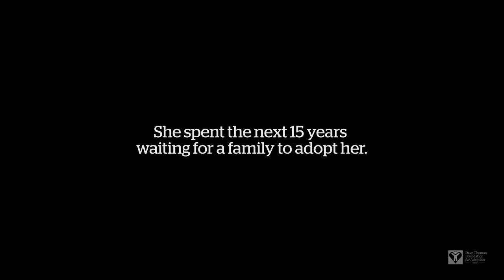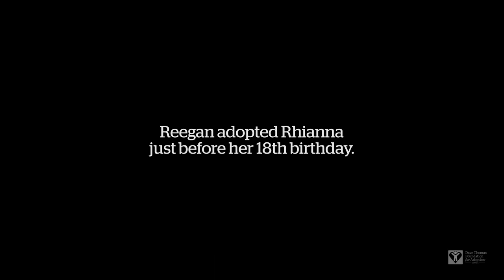Changing the Journey: Rhianna's Story (Canada) | Dave Thomas Foundation for Adoption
Placed in foster care at just 2 months old due to neglect, Rhianna spent the next 15 years of her life waiting for a family to adopt her. Thankfully, her journey changed when she was adopted by Reegan through the Dave Thomas Foundation for Adoption-Canada’s Wendy’s Wonderful Kids program, in partnership with the Catholic Children’s Aid Society of Toronto.